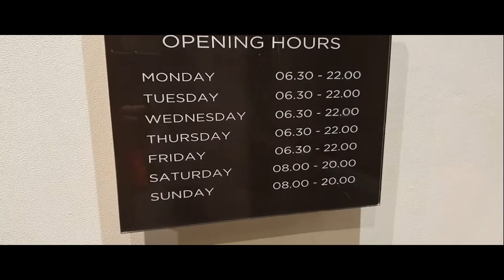A Day in the Life- Holiday Inn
Holiday Inn. Our weekend-away. I give you Part 2.
Happy 57th Birthday to my Dad. May God bless you with long life.

The family and I had a wonderful time and will definitely be returning to Holiday Inn. I give it a rating of 7/10- the customer service was great, the facilities offered gave you an experience of relaxation. Overall, my family and I would highly recommend anyone to go to Holiday Inn.

The restaurant we went to was Buffalo Grill. Highly recommend you go and eat there- I can guarantee you'll go home with leftovers as the portions are so huge you won't be able to manage them in one night.

Be sure to hit me up in the Social Media.